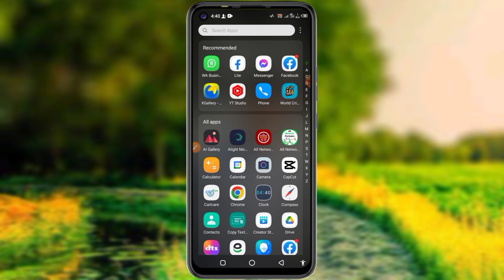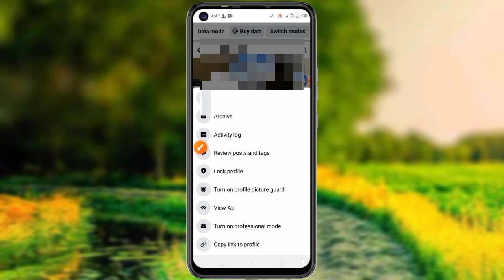Convert Facebook Id To Page Profile 2023 / Facebook Id ko page Profile mei Change Kaisy kare 2023 /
Hello Everyone, In this video i have discussed about facebook profile ko Page me kaise convert kare and How to convert Facebook profile to page in 2023.

change fb profile to page
change facebook account to page
change fb account to page
change facebook account to
business page
how to change facebook profile to
page malayalam
change facebook profile to
business page
page 2023
page tamil
how can i change facebook profile
to page
change facebook profile page
name
How to convert face
how to convert facebook account
how to convert facebook profile to
page
how to convert facebook friends
to followers
professional mode
how to convert facebook id to
page
how to convert facebook profile
into page
to professional account
into followers
to page 2023
to business account
fb profile change to page
facebook account change to page
fb account change to page
facebook profile change to page
malayalam
facebook new update profile to
page
change facebook profile to page
2023
facebook profile ko page me kaise convert kare
convert facebook profile into page 2022
How to convert facebook profile to page 2022
 How to convert page to facebook profile 2022
How to make facebook profile page
Facebook page ko profile type page m kaise convert kare
Facebook profile type page Kaise Banaye
fb se paise kaise kamaye earn money from facebook
2023 facebook per copy paste karke paise kaise kamaye
fb se paise kaise kamaye facebook reels se paise kaise kamaye

THANKS & REGUARDS🙏❤💚
voice:-ABUZAR KHAN